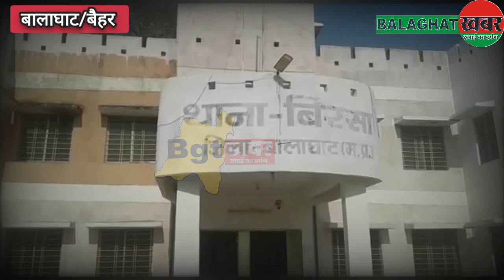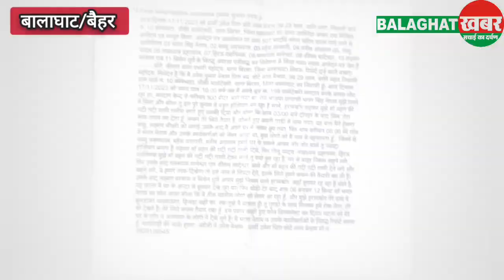Baihar Assembly Election: भाजपा प्रत्याशी भगत नेताम के खिलाफ FIR दर्ज..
Baihar Assembly Elections
Baihar vidhan sabha seat
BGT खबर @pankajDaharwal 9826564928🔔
balaghatkhabr Balaghatkhabr

बैहर विधानसभा के भाजपा प्रत्याशी भगत नेताम के खिलाफ FIR दर्ज

जिले के बैहर विधानसभा अंतर्गत दमोह में हुए 17 नवंबर को विधानसभा चुनाव के मतदान खत्म होने के बाद भाजपा कांग्रेस कार्यकर्ताओं में विवाद हो गया. जिसके बाद भाजपा प्रत्याशी भगत नेताम के द्वारा कांग्रेस कार्यकर्ता उमेश मेश्राम को जान से मारने की धमकी देने पर भगत नेताम सहित 11 लोगों के खिलाफ  बिरसा थाना में एफआइआर दर्ज की गई हैं..

बैहर विधानसभा सीट भाजपा प्रत्याशी भगत नेताम और उनके कार्यकर्ताओ के द्वारा कांग्रेस कार्यकर्त्ता को जान से मारने की धमकी देने पर, कांग्रेस कार्यकर्त्ता  उमेश पिता छोटे लाल मेश्राम उम्र 29 साल, कोपेभाटा निवासी ने सालेटेकरी चौकी बिरसा थाना में शिकायत दर्ज कराई.. पुलिस ने धारा 507 भादवि के तहत भाजपा प्रत्याशी भगत सिंह नेताम और उनके कार्यकर्ताओ में सम्बू जयसवाल, महेश रानी, मनीष अग्रवाल,  गोलू यादव, ताम्रध्वज डहरवाल, हिरड पंचलितक, धनश्याम मानेश्वर, शीतल सादेश्वर, लक्ष्मण मरकाम एवं बिसेन धुर्वे के विरुद्ध अपराध पंजीबद्ध कर विवेचना में लिया गया हैं।

शिकायत अनुसार उमेश मेश्राम की माने तो वह मतदान के दिन सुबह बूथ 199 सालेटेकरी मतदान करके वापस लौट रहा था. तब भाजपा प्रत्यासी भगत सिह नेताम रास्ते मे मिला और बोला तू इस पूरे चुनाव में बहुत होशियार बन रहा है, और अश्लील गाली गलौच करते हुए धमकी दिया और बोला कि आज शाम को तेरा काम तमाम कर देता हूँ, कफन तेरे लिये तैयार है. बोलते हुए चला गया। फिर शाम करीबन 6 बजे उमेश मेश्राम के गाँव मे भगत नेताम व कार्यकर्ताओ और कांग्रेस कार्यकर्ताओं के बिच विवाद हो गया.. जिसके बाद उमेश मेश्राम के घर के सामने भाजपा कार्यकर्ताओ के द्वारा कोdहमकाने लगे तो वहीं भाजपा प्रत्याशी भगत सिंह नेताम ने फोन करके बोला कि तेरे लिये कफन तैयार रखा हूँ.
जिसके बाद अब बैहर विधानसभा चुनाव में तनाव को स्थित निर्मित हो गई है... जिसके बाद पुलिस ने मोर्चा समाल के रखा है..